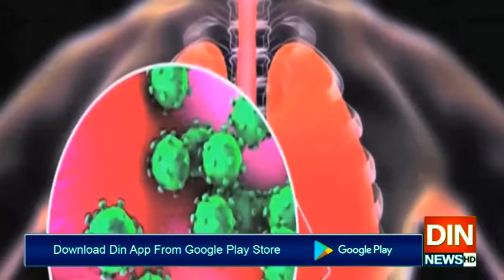مہلک وائرس سے مزید23 جانیں لے گیا،مجموعی 440اموات ہو گئیں